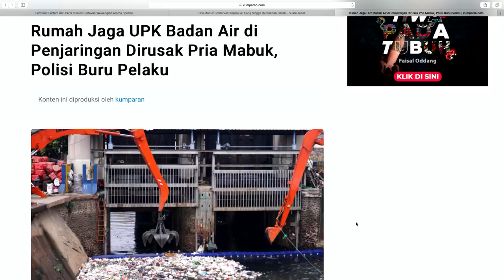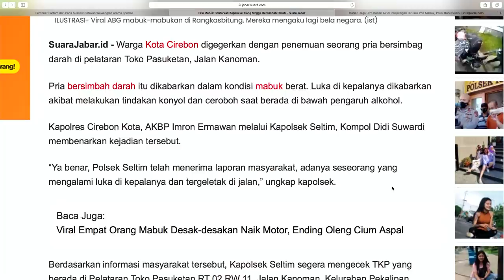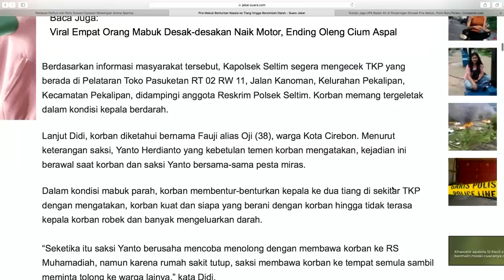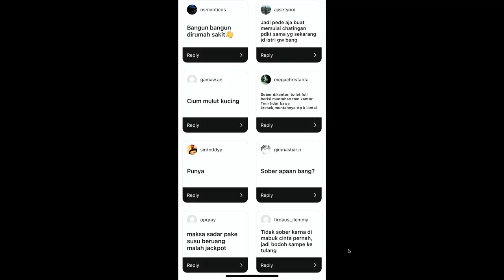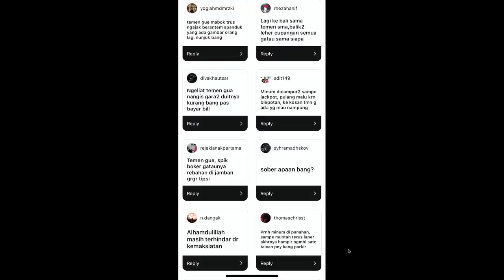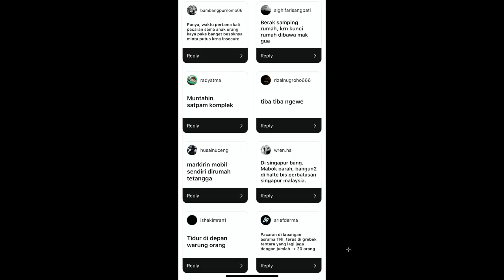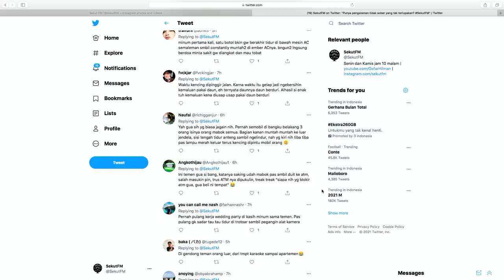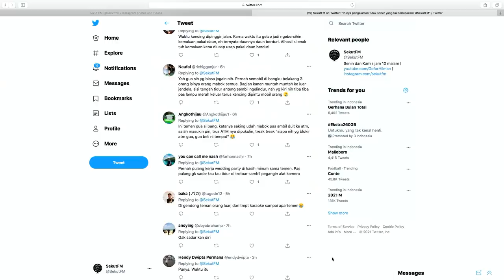Pengalaman Tidak Sober yang Tak Terlupakan feat Ryo Wicaksono SekutFM eps 67